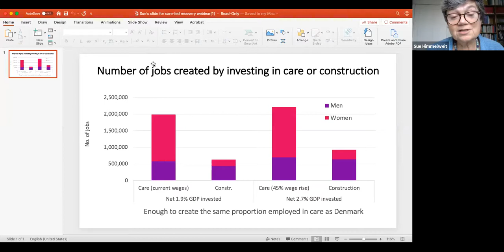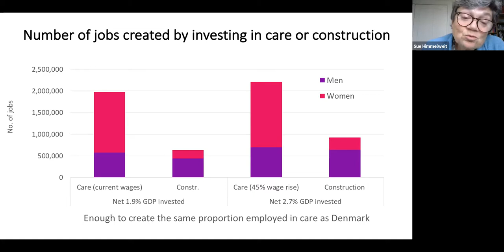Webinar recording: 'A care-led recovery and building back better'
In this webinar, Sue Himmelweit (Commissioner, Commission on a Gender-Equal Economy), Ann Pettifor (Commissioner, Commission on a Gender-Equal Economy), Sarah Bedford (Head of Social Policy, NEF), Nadia Whittome (MP for Nottingham East) and Danielle Paffard (Head of organising, Green New Deal UK - part of the Build Back Better Campaign) discuss what a  care led recovery from coronavirus might look like, and why investment in care is essential to creating a fairer economy. The Discussion was chaired by Faiza Shaheen (Director of CLASS and Commissioner on a Gender Equal Economy)

This is the third webinar in our series for the Women’s Budget Group’s Commission on a Gender-Equal Economy, where we delve into some of the bigger questions arising from the discussions that have taken place throughout the Commission, exploring what a gender-equal economy could look like. The Commission on a Gender Equal Economy is working to proactively develop alternative economic policies to promote gender equality across the four nations of the UK. The final report of the Commission will be launched in autumn 2020. Follow the discussion online using